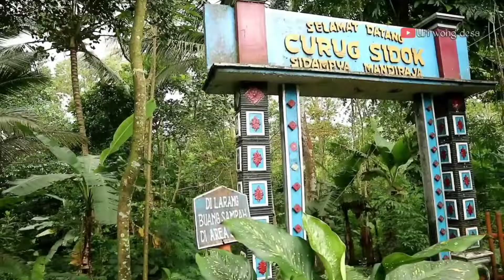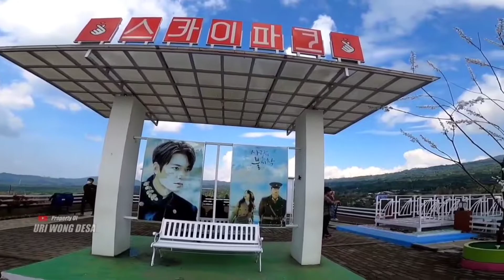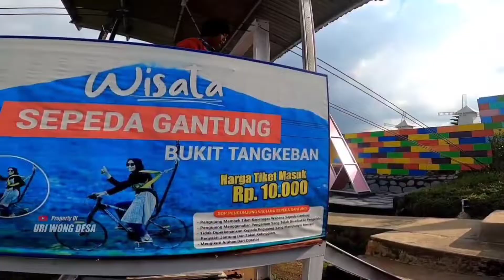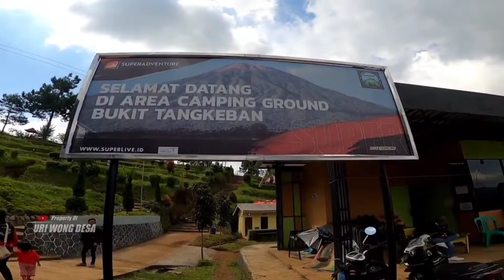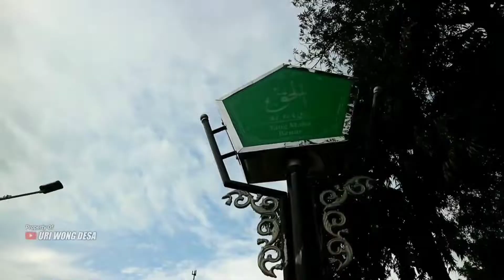5 TEMPAT WISATA DI PEMALANG - COCOK BUAT TRAVELLING - WONDERFUL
5 TEMPAT WISATA DI PEMALANG - COCOK BUAT TRAVELLING - WONDERFUL

Petualangan wong desa Coba Explore Pemalang Jawa Tengah, Kami Sudah Merangkum 5 Tempat Wisata Di Pemalang, Jawa Tengah,
Petualangan Kami Di Kabupaten Pemalang Sangat Asik Dan Ini Lah Tempat Wisata Yg Pernah Kami Kunjungi Antara Lain :
1 - Wisata Curug Sibedil
2 - Wisata Bukit Tangkeban
3 - Wisata Igir Kandang
4 - Wisata Pikaco
5 - Wisata Curug Sidok
Itulah 5 Tempat Wisata Yg Pernah Kami Kunjungi Di Kabupaten Pemalang, Jawa Tengah.

Wisata Pemalang Jawa Tengah Ini Mungkin Bisa Menjadi Rekomendasi Buat Liburan.

Seperti Apa Petualangan Kami Di 5 Tempat Wisata Di Kabupaten Pemalang...??
Ayooo Simak Videonya Di 5 Tempat Wisata Di Pemalang, Cocok Buat Travelling - Wonderful